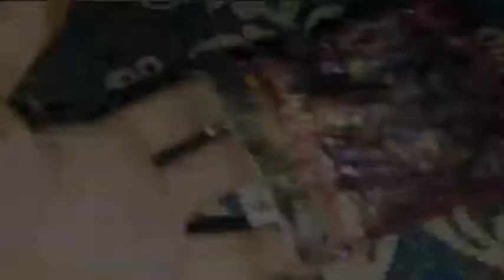💕easy arabic design mehndi//gift bag Mehndi trick✍️/super simply mehndi design🌺small parties design🤗